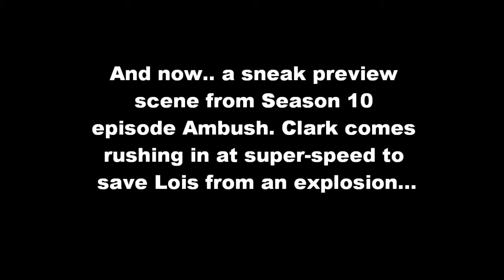Smallville Season 8: Identity Sebastian Cane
smallville with a sneak preview, well not really a sneak preview, but an awesome preview!